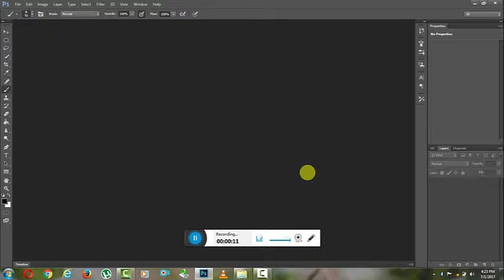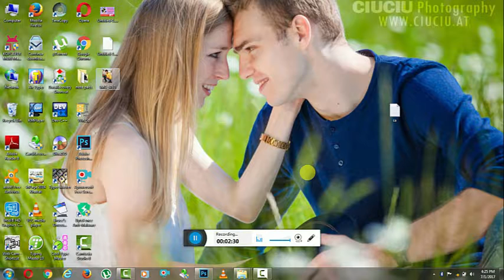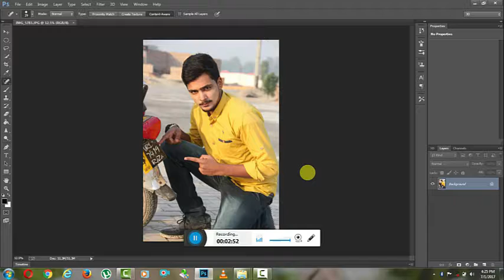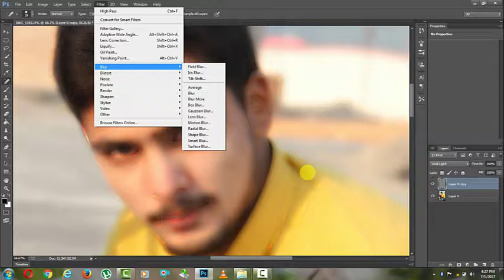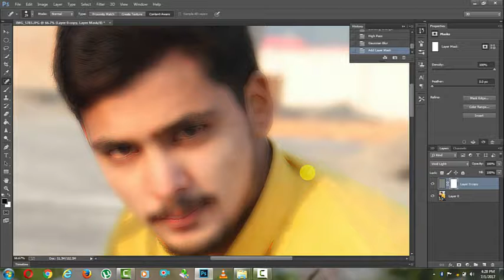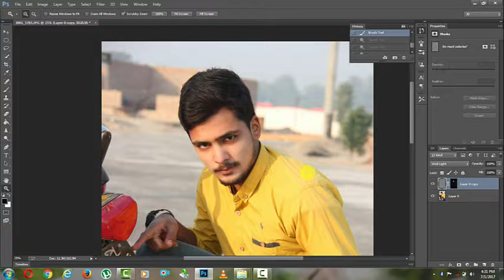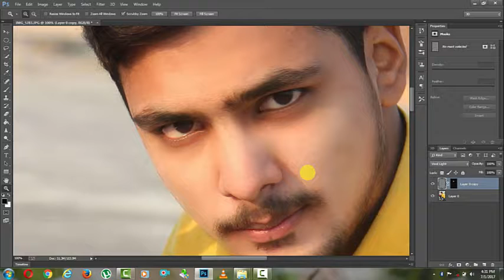Clean your face in Adobe photoshop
how to get photoshop for free on a mac
how to get photoshop cs6 for free 2015 august
how to get adobe photoshop cs6 for free (download and install)
how to get photoshop cc for free amtlib.dll
how to get photoshop cs6 for free 32 bit
how to get photoshop for free 32 bit
how to get photoshop cs6 for free 64 bit
how to get photoshop cc for free 32 bit
how to get adobe photoshop cs6 for free 32 bit
how to get photoshop for free december 2016
how to get photoshop for free no download
how to get photoshop for free easy
how to get photoshop cs6 for free easy
how to get photoshop for free for mac
how to get photoshop for free full version 2016
how to get photoshop for free forever
how to get photoshop for free full
how to get photoshop for free for android
how to get photoshop for free full version windows 7
how to get photoshop for free full version windows 8
how to get photoshop for free full version 2015
how to get photoshop cs6 for free full version
how to get adobe photoshop cs6 for free slime gamer
how to get photoshop for free slime gamer
how to get photoshop cs6 for free / how to install photoshop
how to get photoshop cs6 for free license key
how to get photoshop for free mac september 2016
how to get photoshop for free muaaz
how to get photoshop for free mac os sierra
how to get photoshop for free mac 2015,
how to get photoshop for free mac yosemite
how to get photoshop for free no virus
how to get photoshop for free no trial
how to get photoshop for free november 2016
how to get photoshop cs6 for free no virus
how to get photoshop cs6 for free no virus voice tutorial
how to get photoshop cc for mac free newest tutorial
how to get photoshop cs6 for free no surveys
how to get photoshop for free on mac
how to get photoshop for free on windows 10
how to get photoshop for free on ios
how to get photoshop for free on chromebook
how to get photoshop for free on mac 2016
how to get photoshop for free on pc
how to get photoshop for free on macbook
how to get photoshop for free on windows 7
how to get photoshop for free on windows 8
how to get photoshop for free pc
how to get photoshop for free photoshop cc 2017 free (photoshop free)
how to get photoshop for free patch
how to get photoshop cc for free on pc
how to get photoshop cs6 for free portable
how to get photoshop cs6 for free pc